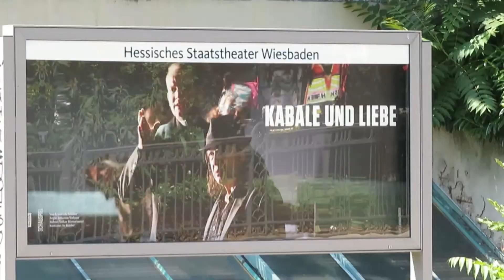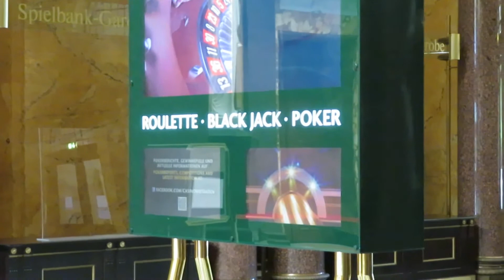WIESBADEN - 1 - Kurviertel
Einige Urlaubseindrücke  aus dieser schönen Stadt, in der es für (K)urlauber an nichts fehlt.
Musikwiedergabe mit freundlicher Genehmigung des YouTube-Kanals SCHLAGERBURSCHI